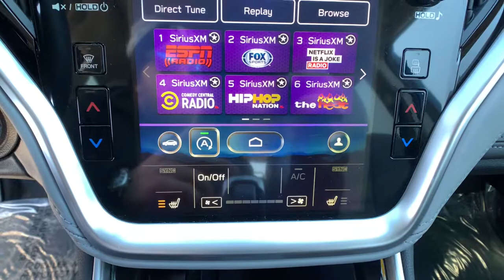2021 Subaru Outback Carson City, Reno, Lake Tahoe, Northern Nevada, Susanville, NV PS2637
Abyss Blue Pearl Used 2021 Subaru Outback available in Carson City, Nevada at Michael Hohl Subaru. Servicing the Reno, Lake Tahoe, Northern Nevada, Susanville, NV area.
2021 Subaru Outback Limited XT - Stock#: PS2637 - VIN#: 4S4BTGND1M3101777

2021 Subaru Outback Limited XT Certified.CVT Lineartronic AWD 2.4L DOHC 23/30 City/Highway MPGSubaru Certified Pre-Owned Details: * Transferable Warranty * Roadside Assistance * 152 Point Inspection * Powertrain Limited Warranty: 84 Month/100,000 Mile (whichever comes first) from original in-service date * Vehicle History * Warranty Deductible: $0 * SiriusXM 3-Month trial subscription, $500 Owner Loyalty coupon & 1 year trial subscription to STARLINKThis vehicle comes with a 90 day or 3,000 mile limiited powertrain warranty!! This vehicle is NOT sold as-is!!!
DOME LIGHT LED UPGRADE  -inc: Part number H461SFL110,REAR SEAT BACK PROTECTOR  -inc: Part number J501SAN221,TITANIUM GRAY  PERFORATED LEATHER-TRIMMED UPHOLSTERY  -inc: silver or ivory stitching,ABYSS BLUE PEARL,STANDARD MODEL,WINDSHIELD SUNSHADE  -inc: Part number SOA3991820,Turbocharged,All Wheel Drive,Power Steering,ABS,4-Wheel Disc Brakes,Brake Assist,Aluminum Wheels,Tires - Front All-Season,Tires - Rear All-Season,Temporary Spare Tire,Sun/Moonroof,Generic Sun/Moonroof,Heated Mirrors,Power Mirror(s),Integrated Turn Signal Mirrors,Rear Defrost,Privacy Glass,Intermittent Wipers,Variable Speed Intermittent Wipers,Rear Spoiler,Remote Trunk Release,Power Liftgate,Power Door Locks,Luggage Rack,Daytime Running Lights,Automatic Headlights,Headlights-Auto-Leveling,LED Headlights,Fog Lamps,AM/FM Stereo,Navigation System,Satellite Radio,MP3 Player,Bluetooth Connection,Telematics,Auxiliary Audio Input,HD Radio,Smart Device Integration,Requires Subscription,Steering Wheel Audio Controls,Premium Sound System,Power Driver Seat,Power Passenger Seat,Bucket Seats,Heated Front Seat(s),Driver Adjustable Lumbar,Seat Memory,Pass-Through Rear Seat,Heated Rear Seat(s),Rear Bench Seat,Adjustable Steering Wheel,Trip Computer,Power Windows,Leather Steering Wheel,Heated Steering Wheel,Keyless Entry,Power Door Locks,Keyless Entry,Power Door Locks,Keyless Start,Hands-Free Liftgate,Universal Garage Door Opener,Cruise Control,Adaptive Cruise Control,Climate Control,Multi-Zone A/C,A/C,Leather Seats,Driver Vanity Mirror,Passenger Vanity Mirror,Driver Illuminated Vanity Mirror,Passenger Illuminated Visor Mirror,Auto-Dimming Rearview Mirror,Floor Mats,Cargo Shade,Keyless Start,Mirror Memory,Remote Engine Start,Requires Subscription,Power Door Locks,Power Windows,Trip Computer,Security System,Engine Immobilizer,Traction Control,Stability Control,Traction Control,Front Side Air Bag,Lane Departure Warning,Lane Keeping Assist,Lane Departure Warning,Blind Spot Monitor,Tire Pressure Monitor,Driver Air Bag,Passenger Air Bag,Front Head Air Bag,Rear Head Air Bag,Passenger Air Bag Sensor,Knee Air Bag,Child Safety Locks,Back-Up Camera